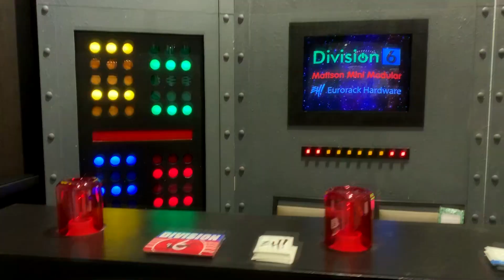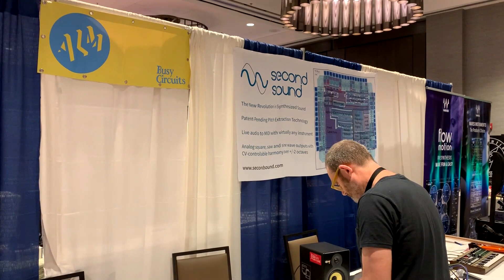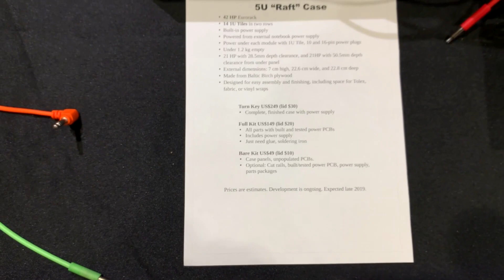KnobCon 2019 last vid - with Shoegaze!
My last vid from Knobcon 2019...with Shoegaze galore :-D
Bass: me
Drums: Miss Linn
FX: BigSky